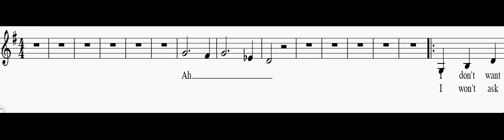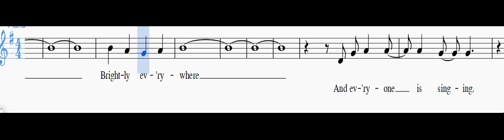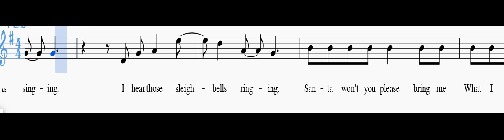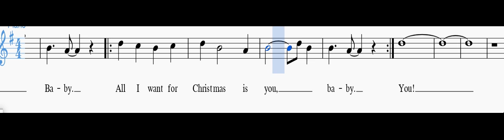All I Want For Christams Is You Soprano